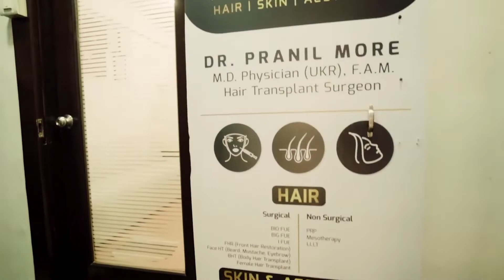Best Hair Transplant Surgery In Mumbai | Best Hair Transplant Clinic In Mumbai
To know more about Hair transplant clinic in Mumbai visit our

Address:  202,Saqib CHS, Turner Rd, above Tavaa Hotel, Bandra West, Mumbai, Maharashtra